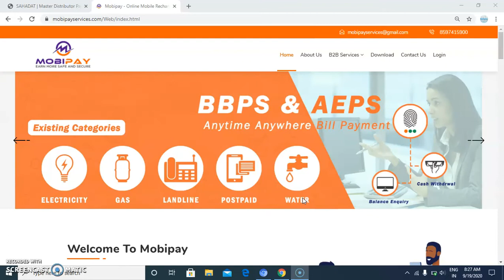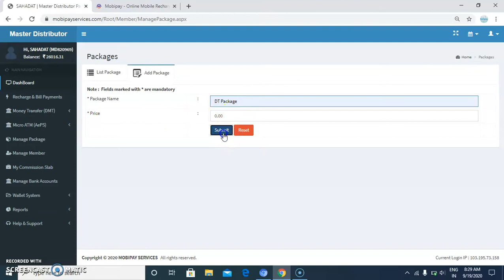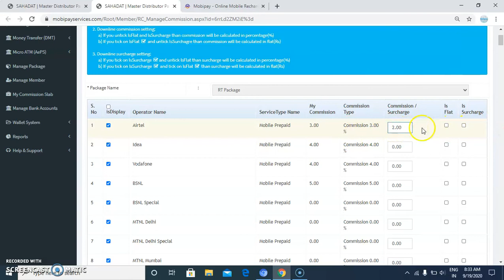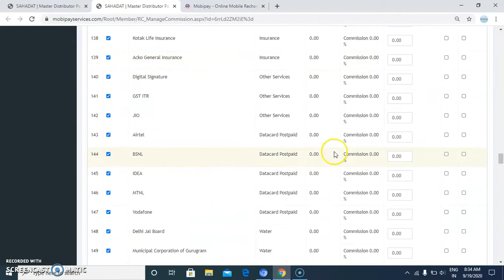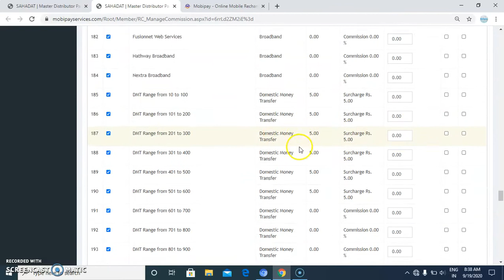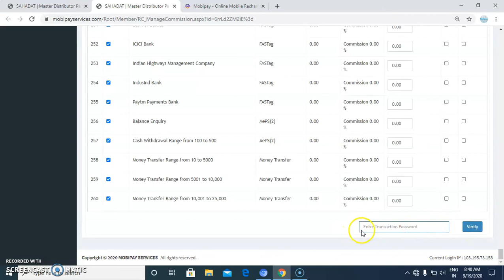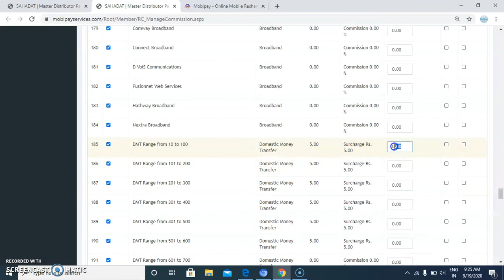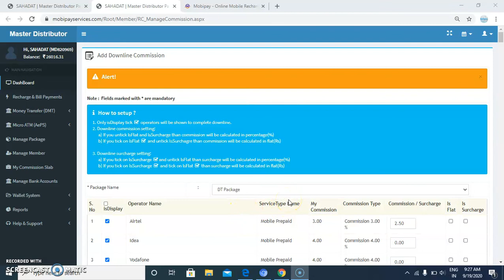MOBIPAY TRAINING MANAGE PACKAGE & COMMISSION (DISTRIBUTER & RETAILER)|| MOBIPAY POWER BY ICICI BANK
MOBIPAY LIVE SETTLEMENT/ AEPS PAYOUT ( IMPS )|| SETTLEMENT TIME 24×7 || ICICI BANK KIOSK BANK

Phone No. :
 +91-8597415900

Mobipay  provide all online services like Aadhaar Enabled Payment System (AEPS), Money Transfer, Mini Statemnt , Aadhar Pay,  Pan Card, Pos Machine, Vehile Insurance, Prepaid Card, Loan, Mobile, DTH Recharges, Postpaid Bill Payment, Electricty Bill Payment, Bus Booking, Flight Booking etc

B2B SERVICES
1. VAS Services
Recharge
AEPS
Money Transfer
BBPS
Credit Card Bill Payment
Lic Bill Payment
Insurance Enrollment

2. BANKING SERVIVES
Hitachi ATM
Micro ATM ,
Andriod ATM machine
Kiosk Banking & CSP Apply,
Prepaid Card Apply
Online Account Opening
Loan

3.TRAVEL SERVICES
Hotel Booking
Bus Booking
Flight Booking
IRCTC

4.PAN CARD
NSDL/UTI